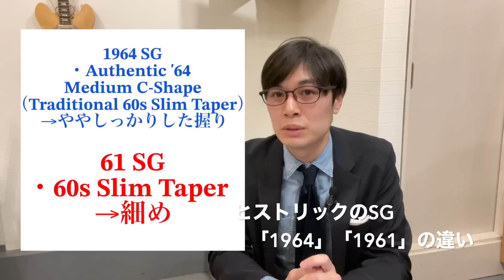最高峰のSGはここがスゴイ！デメリットはズバリ・・・「1964 SG Standard Reissue w/Maestro Vibrola」を紹介【ギターバイヤー増田】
Twitterではコメント、DMご利用いただけます。

ギターバイヤー増田による、主にエレキギター関連のマニアックな解説。
演奏するだけではない、ギターの面白さや深さを広めます。
※発信する内容はあくまで増田自身の経験や考えに基づいた見解・意見であり、各メーカー公式ではありません。

2022年1月までお茶の水の楽器店勤務。エレキギターを中心に、オールジャンルの中古品、アコースティックギターなどの取り扱いを経験。後年はギブソン製品を中心に取り扱い、動画コンテンツやブログでの発信を行う。現在は当動画コンテンツの作成などの楽器関連事業と、カフェを経営するantproject代表。

0:00 オープニング
0:45  「1961」との違い
5:01 おすすめポイント①
8:53 おすすめポイント②
12:57 デメリット